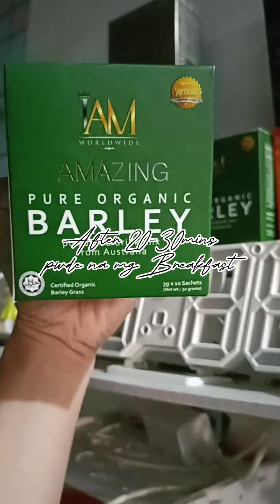How I take Amazing Barley in the morning 💚